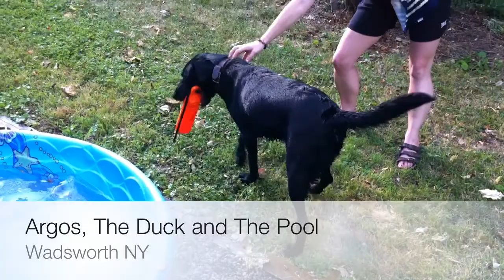Argos, The Duck and The Pool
A bored puppeh wanders among the waters with his faithful duck.